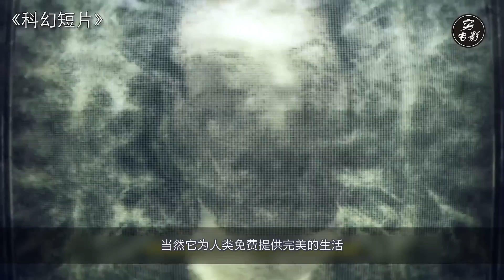【穷电影】世界末日后，人类被迫躲在地下，百年后竟退化到在头上接营养管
世界末日后，人类被迫躲在地下，百年后竟退化到在头上接营养管